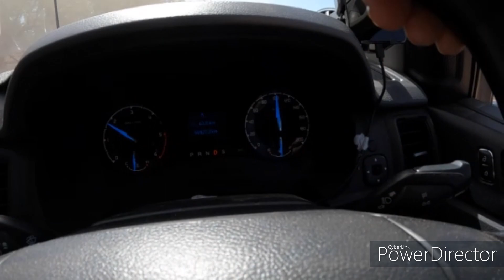Drovers Run 07 Day 7 Mungo National Park to Cobar